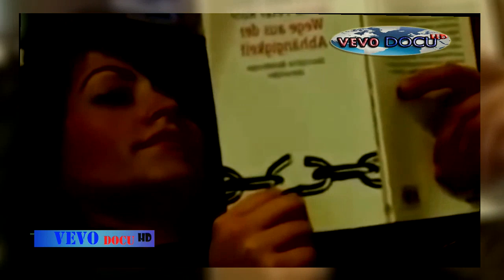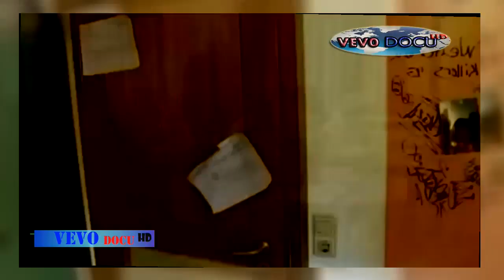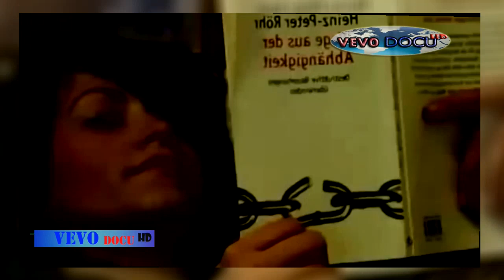Die gefährlichste Droge der Milchstraße - Dokumentation Deutsch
Vielen Dank schon einmal im Voraus. :)